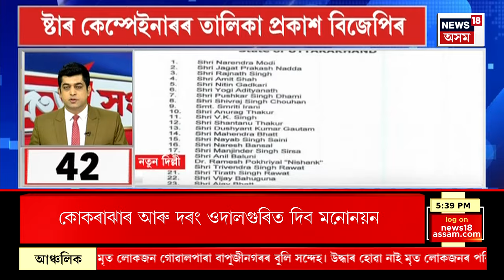Speed News | Guwahati Incident | গুৱাহাটীত চলন্ত ইন’ভাত নিচাযুক্ত দ্ৰব্য খুৱাই ধর্ষণ তিনি বন্ধুৰ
00.00| Intro
00.12 | গুৱাহাটীত চলন্ত ইন’ভাত নিচাযুক্ত দ্ৰব্য খুৱাই ধর্ষণ তিনি বন্ধুৰ
00. 23| গণেশগুৰিৰ উৰণ সেতুৰ তলতে ঘটিছিল নিৰ্লজ্জ ঘটনা। লম্পট ৰাজু আলী আৰু মণ্ডল আলীক দিছপুৰ আৰক্ষীয়ে গ্ৰেপ্তাৰ কৰিছে যদিও এতিয়াও পলাতক মাষ্টৰমাইণ্ড ইনামুল আলী।